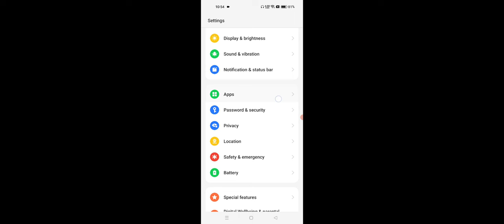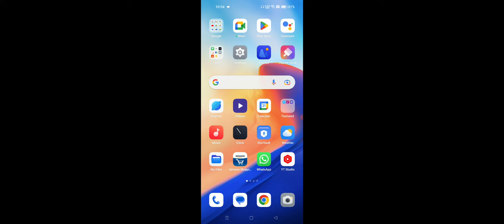OnePlus Devices Call Aane Par Ringtone Nahi Baj Rahi Problem Solve